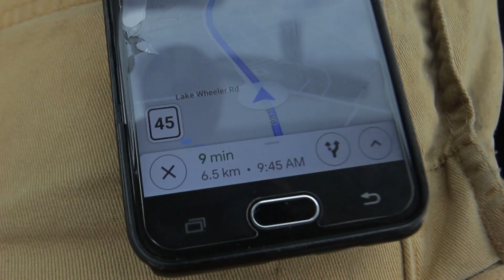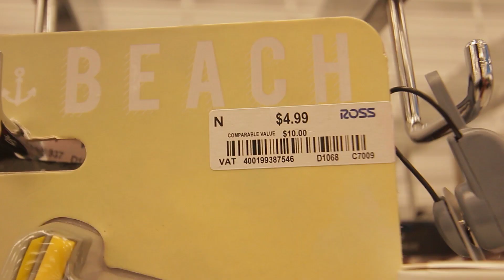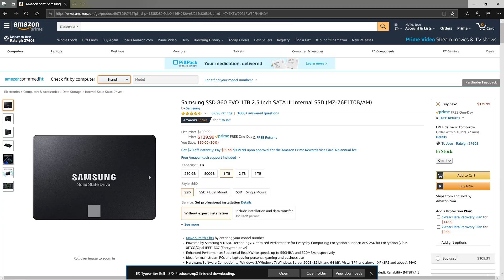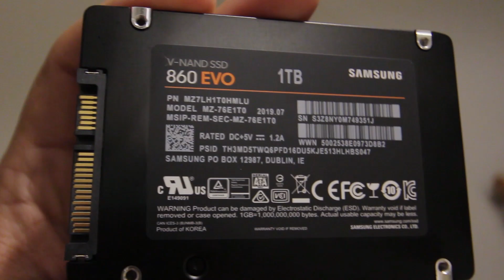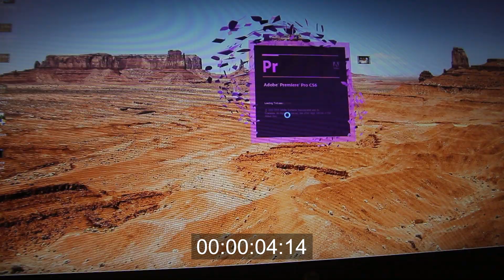Vlog #3 New SSD for my Laptop